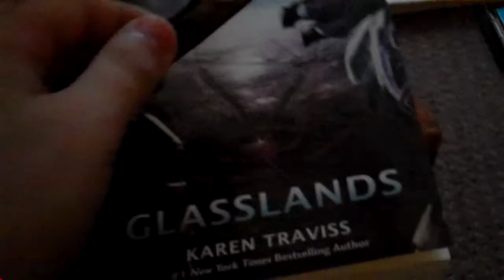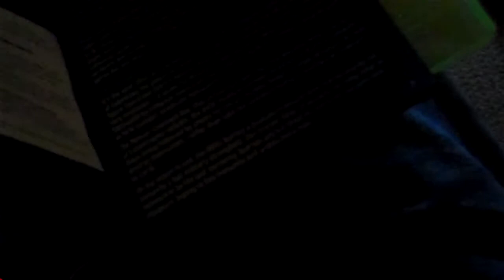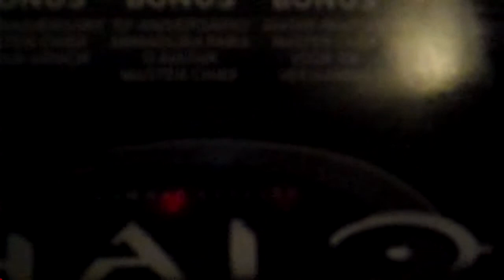halo anniversary unboxing and quick look and halo glasslands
ok so i ordered it off amazon and got the pre order bonus gear too so decided that a unboxing was in order!